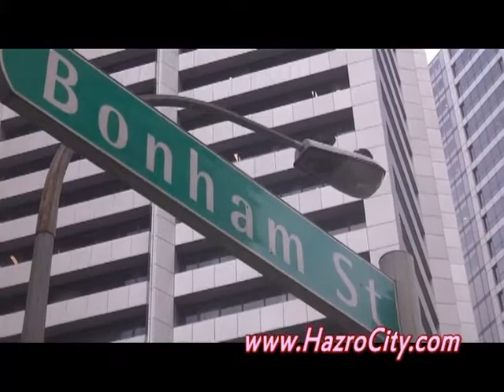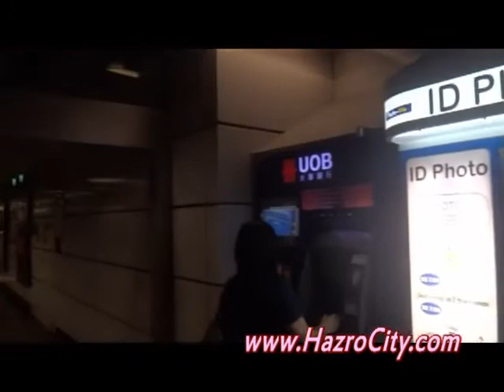A visit to Raffles Place, Singapore